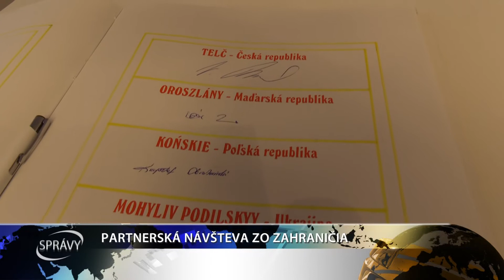PARTNERSKÁ NÁVŠTEVA ZO ZAHRANIČIA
Po covidovej prestávke sa na pôde mestského úradu v Šali s vedením mesta opäť stretli primátori družobných miest. Prijatie delegácií z partnerských miest sa nezaobišlo bez povzbudivých slov a špeciálnych darov.